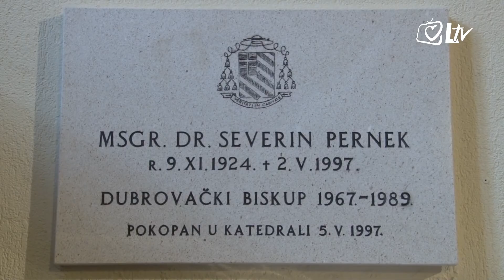Izdvojeno 8.5.2018. - 21. godišnjica smrti blagopokojnog dubrovačkog biskupa Severina Perneka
21. godišnjica smrti blagopokojnog dubrovačkog biskupa Severina Perneka, obilježena je svetom Misom u dubrovačkoj katedrali Gospe Velike koju je predvodio mons. Mate Uzinić.